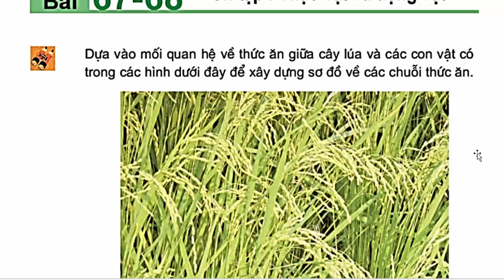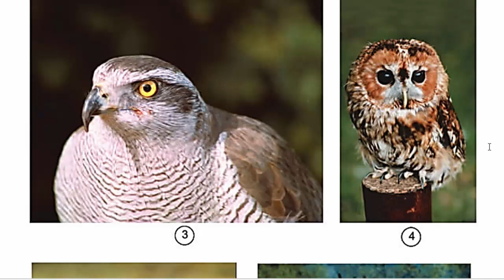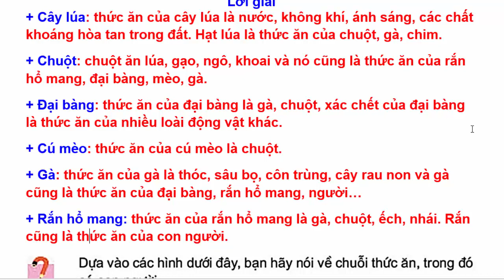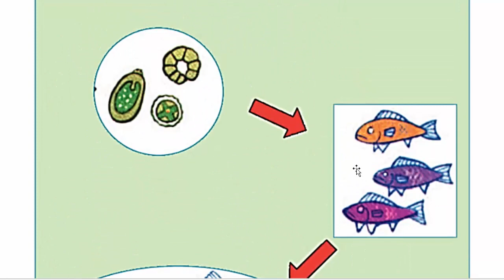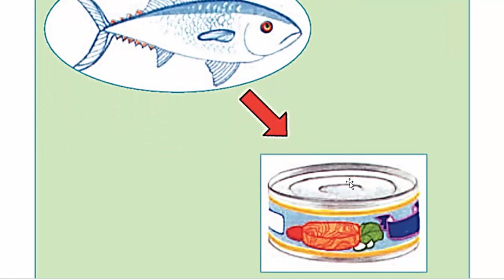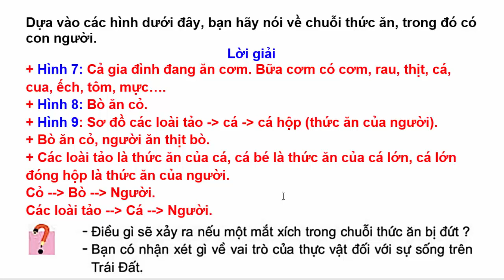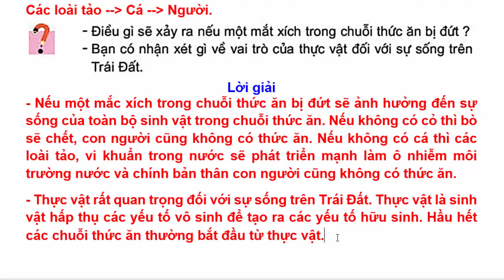Khoa Học Lớp 4 Bài 67 - 68 – Ôn Tập: Thực Vật Và Động Vật – Trang 134 – 137